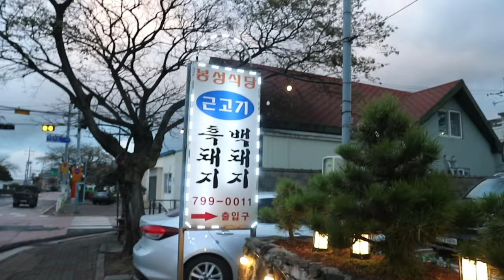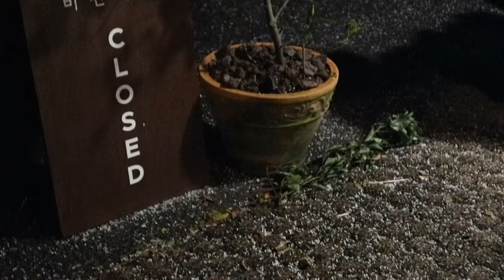엄마의 첫 제주여행/소길별하/오늘도제주